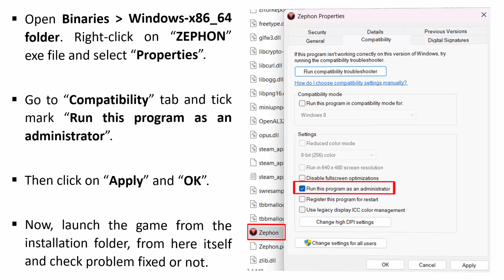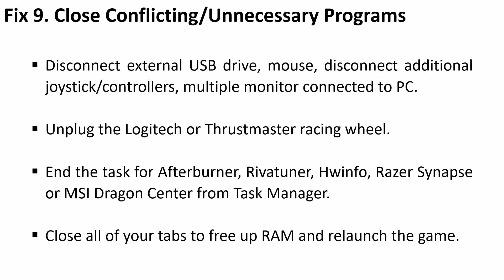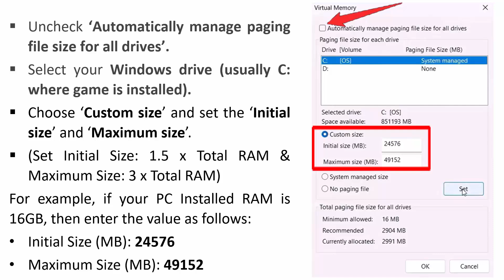How To Fix ZEPHON Stuttering, Freezing, Lagging or FPS Drop On PC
In This Video Guide, You Will Learn How To Fix ZEPHON Freezing, Stuttering, Lagging or FPS Drop On PC.